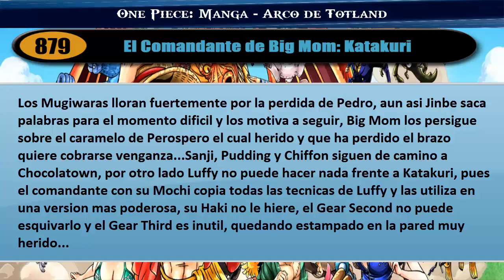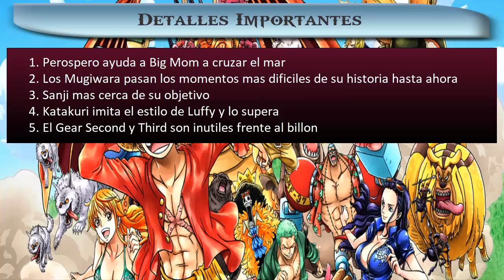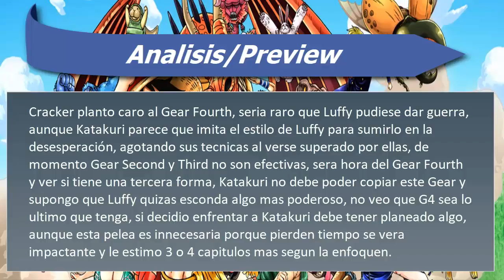One Piece 879 "El Comandante de Big Mom: Katakuri" | Review/Analisis Manga | Teorias 880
Capitulo 879/Chapterr 879
El Comandante de Big Mom: Katakuri
One of Big Mom's Three Sweet Commanders, Katakuri

Sección para Manga/Anime:
Aqui tendreis analisis, reseñas, teorias o opiniones sobre los distintos Mangas, Animes y Ovas los cuales estoy analizando.

Sección para Gamers:
Donde tendreis series como Let's Plays tambien Desafios de algun videojuego en concreto, como conseguir trajes desbloqueables.